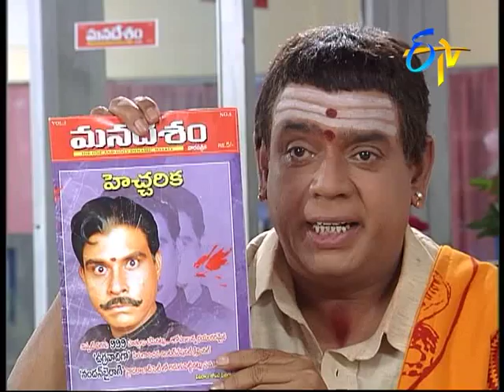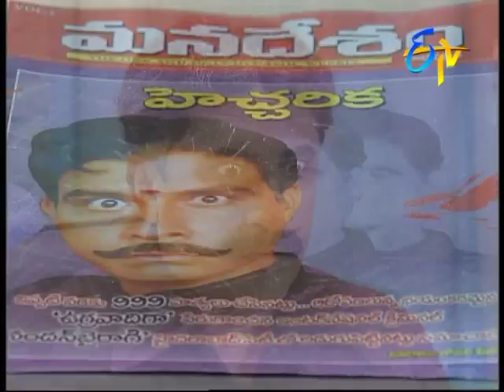Vikramarka - Episode - 25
Bethaludu agrees to come with Vikramarkudu and put a condition. Narasimha Shastri informs Purushotham Rao that Nandan Bairagi is none other than Gynanaseela.